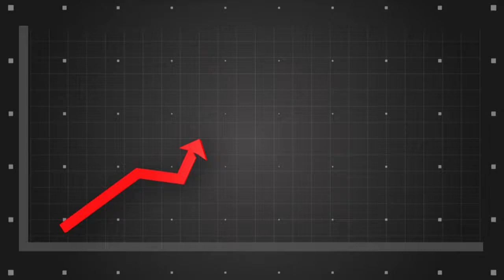Kinh Tế Quản Trị - Thị Trường Chứng Khoán Hoa Kỳ - 141025 - Phần 1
Kinh Tế Quản Trị - Thị Trường Chứng Khoán Hoa Kỳ
Chương trình Kinh Tế Quản Trị được sự đồng hành cùng GSTS Khương Hữu Lộc